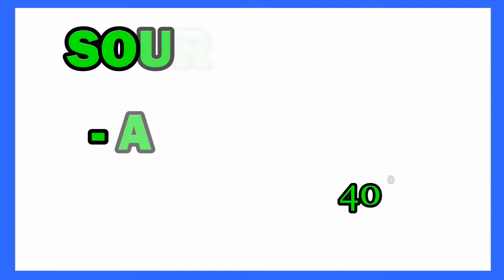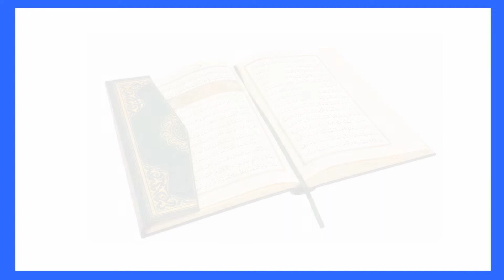03 - SORATE AL IMRAN 40 -ème PARTIE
TAFSIR DU SAINT CORAN ANIME PAR CHEICK ZAKARIA KONATE
SOURATE 03 AL-IMRAN Fait Le 04 / 02 / 2019